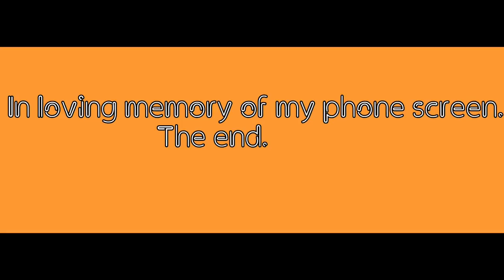On set! Chronicles Of Obuntu. Kansiime Anne